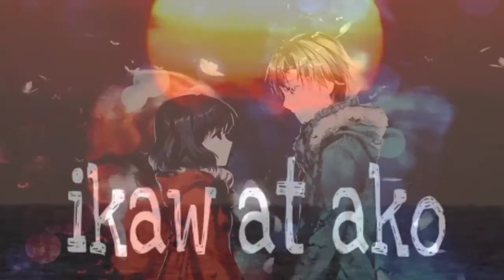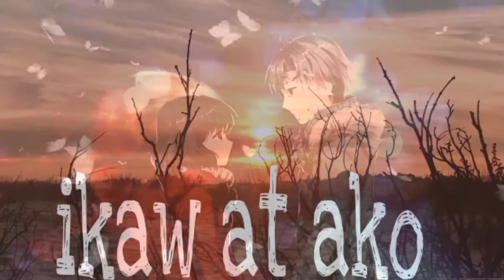Ikaw at Ako CMTV Music Free#CokingMixTV